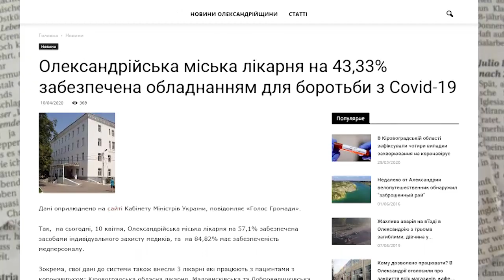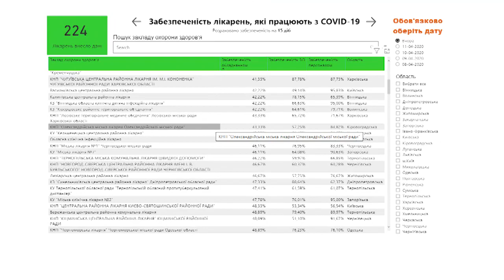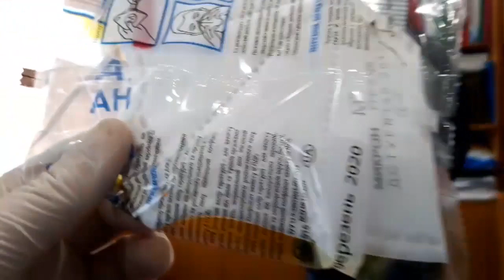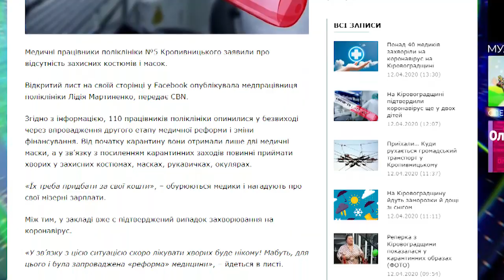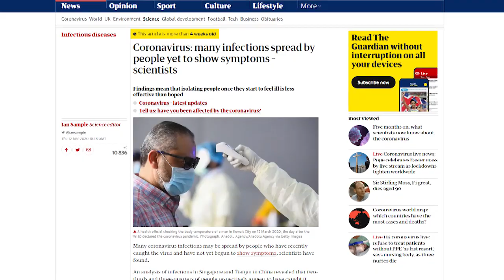«Погляд»: лікарі Кіровоградщини не захищені від COVID-19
* Степан Цапюк здає Олександрію коронавірусу;
* лікарі Кіровоградщини не захищені від COVID-19;
* хто поклав око на дитячий протитуберкульозний диспансер;
* чому голова Долинської РДА не вміє писати.